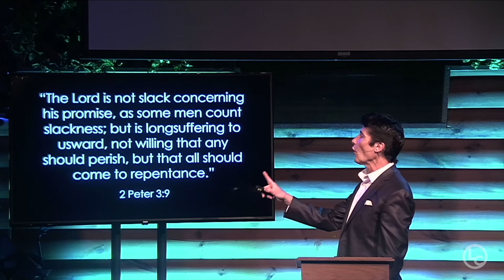The Millennium - Part 5